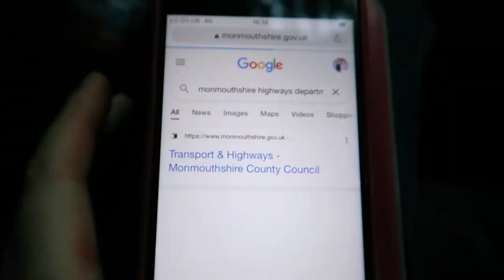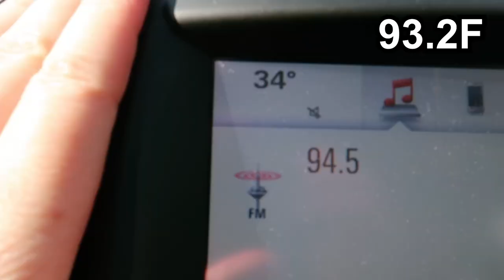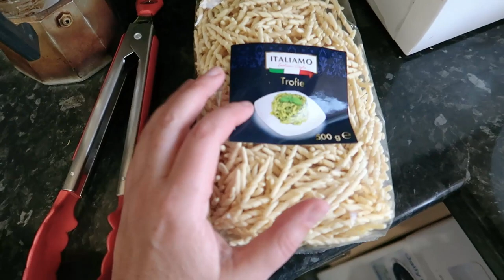😱 BLOCKAGE AHEAD!!! MUSICIAN'S LIFE | BRECON | DAILY VLOGS, UK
Uh oh! Just when the travel to today's gig seemed to be going smoothly we came across an obstruction on the road ahead. We are in Brecon today for an afternoon gig as one of the little fringe events.

Thanks to 'Hershel's Barn' band for agreeing to be in this vlog!